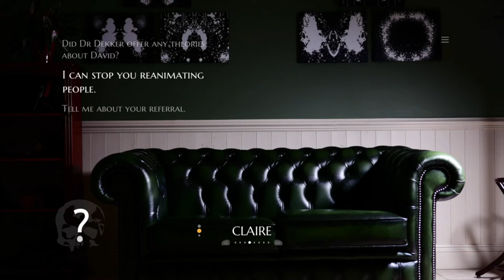Crotch Jokes | The Infectious Madness of Doctor Dekker | Ep 29 | Crazy Town Gaming